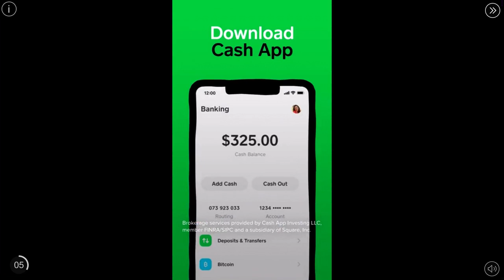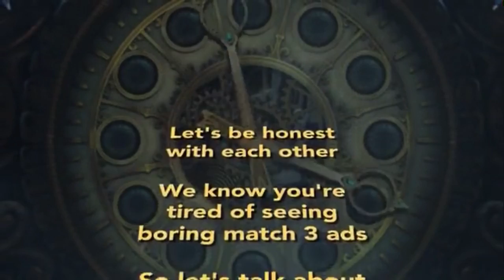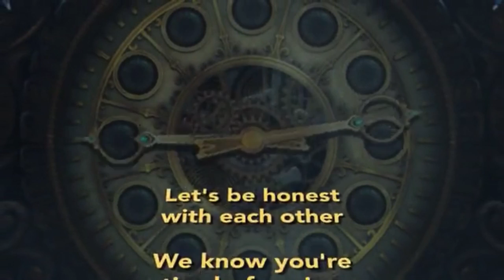Sonic 2 gameplay 2